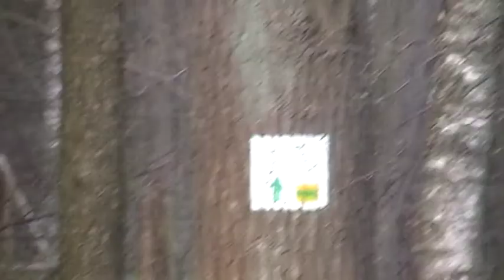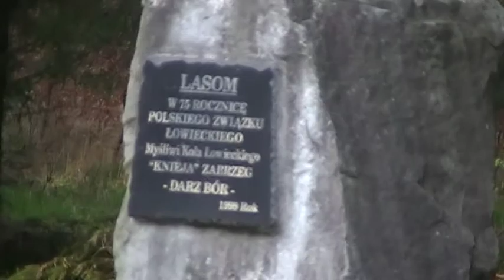Skoczów 22 04 2012